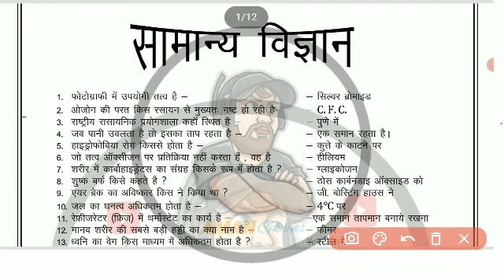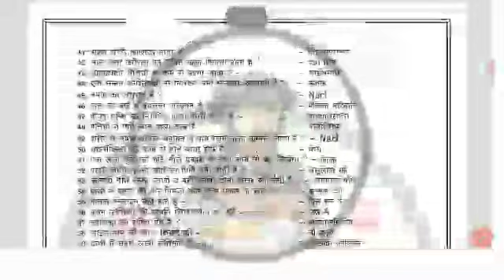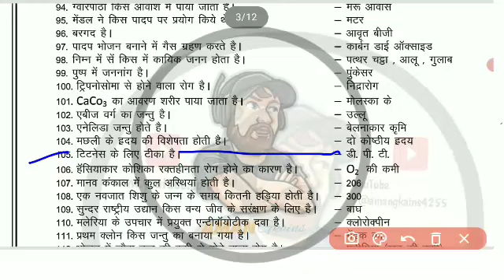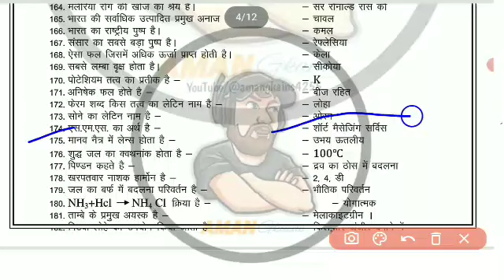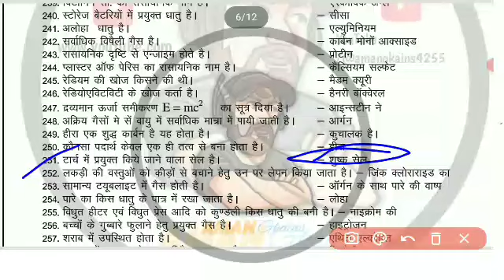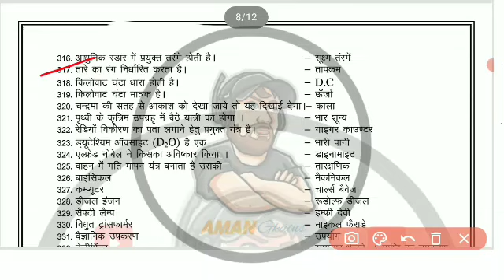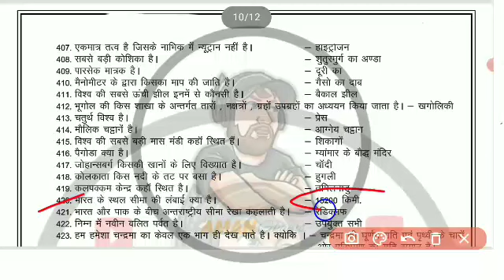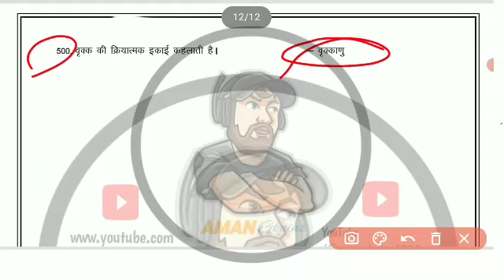500 सामान्य ज्ञान प्रश्नोत्तरी|| सभी प्रतियोगी परीक्षाओं के लिए महत्वपूर्ण one liner Gk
500 सामान्य ज्ञान प्रश्नोत्तरी|| सभी प्रतियोगी परीक्षाओं के लिए महत्वपूर्ण one liner Gk

one liner Gk, important MCQs general knowledge, 500 general knowledge important questions, general knowledge 2023